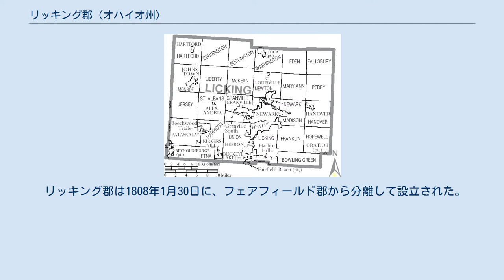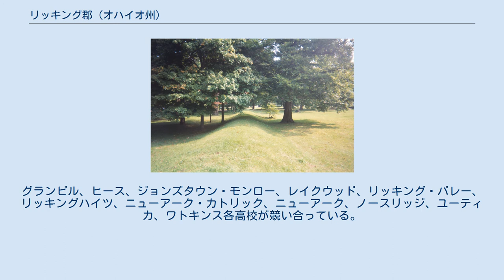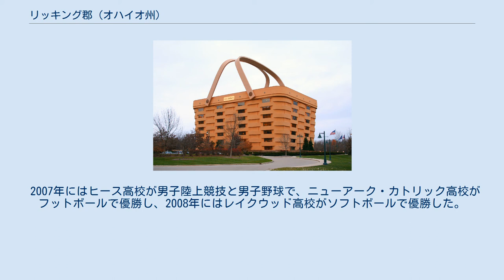リッキング郡 (オハイオ州)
リッキング郡（英: Licking County）は、アメリカ合衆国オハイオ州の中央部に位置する郡である。
2010年国勢調査での人口は166,492人であり、2000年の145,491人から14.4%増加した。
郡庁所在地はニューアーク市（人口47,573人）であり、同郡で人口最大の都市でもある。
 リッキング郡はコロンバス大都市圏に属している。
郡名は地域で採れた岩塩に因んで名づけられた。
 リッキング郡は1808年1月30日に、フェアフィールド郡から分離して設立された。
 ニューアーク土塁にあるグレートサークル土塁 ロンガバーガー・バスケットビル リッキング郡図 リッキング郡は下記25の郡区に分割されている。
 リッキング郡では昔から高校スポーツが盛んである。
グランビル、ヒース、ジョンズタウン・モンロー、レイクウッド、リッキング・バレー、リッキングハイツ、ニューアーク・カトリック、ニューアーク、ノースリッジ、ユーティカ、ワトキンス各高校が競い合っている。
野球では2002年から毎年郡内の高校が州選手権で優勝してきた。
この2002年には3つの競技で州選手権に優勝した。
ニューアーク・カトリック高校とヒース高校はこの6年間で合わせて9つのタイトルを獲得した。
 2007年にはヒース高校が男子陸上競技と男子野球で、ニューアーク・カトリック高校がフットボールで優勝し、2008年にはレイクウッド高校がソフトボールで優勝した。